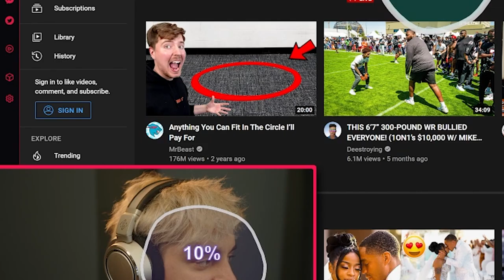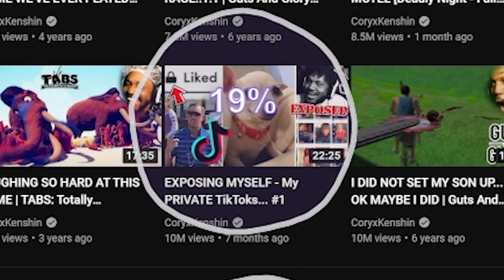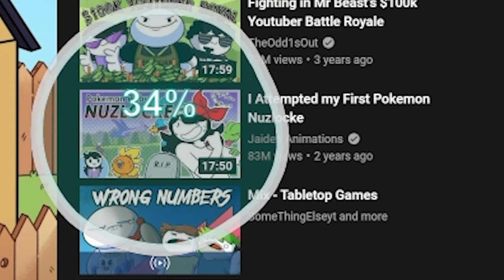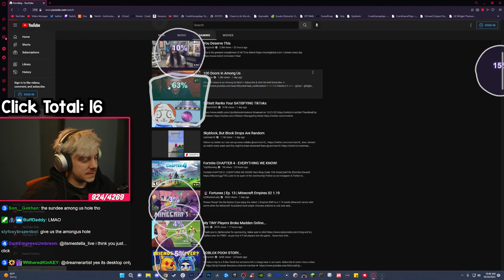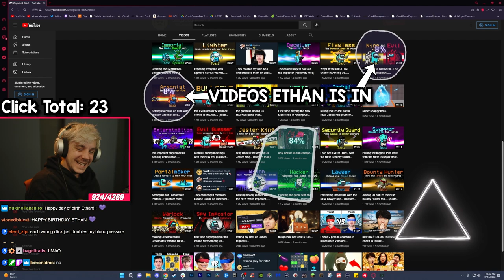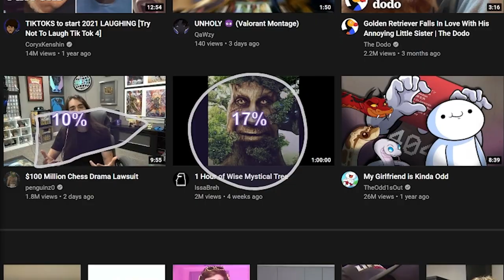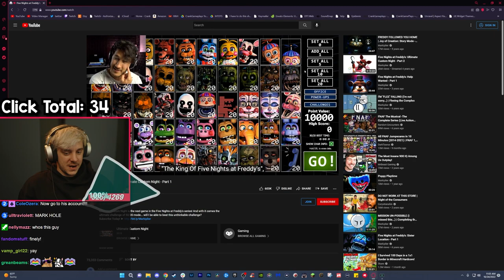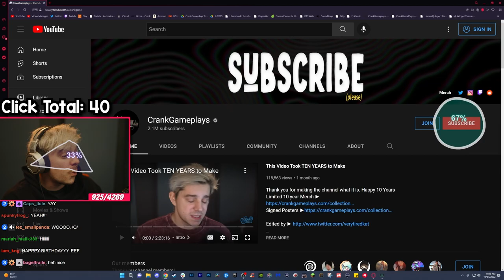chat controls where i click...